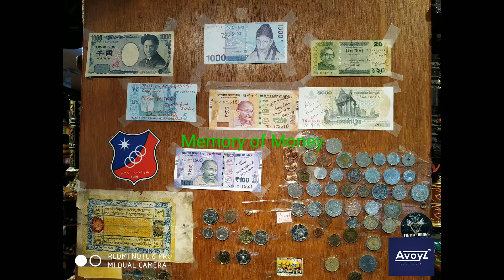Happiness in Bhutan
Bhutan is a Most Happiest Country in the World and also most green country. Bhutanese people are very much nature friendly and helpful for travellers also. Their hospitality is appreciable. 75% area is covered by forest. It's a 0 carbon area and totally landlocked country. All over it's a great country in the World to live in and for tourism.